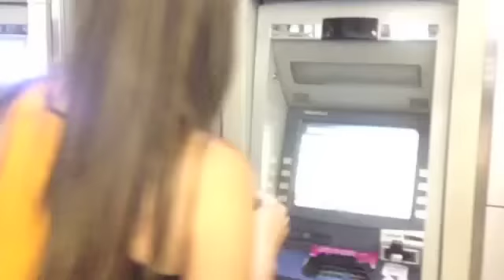My Best Vines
Un vine dura 6 segundos pero bueno les agregué algunas cosas ja